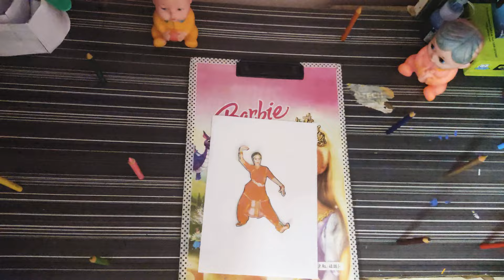drawing art & activity 🎨 by Avni Chouhan